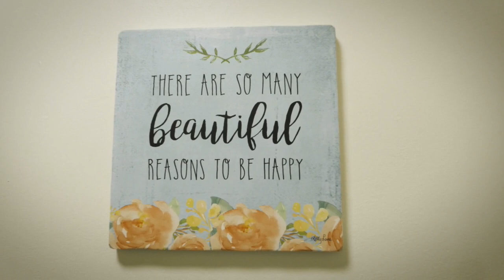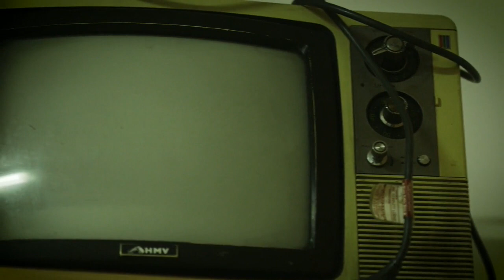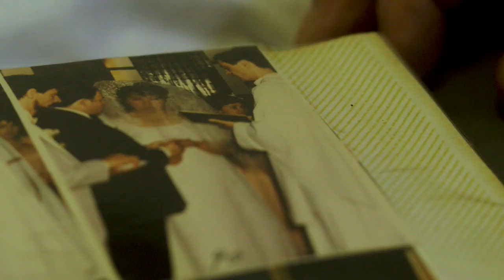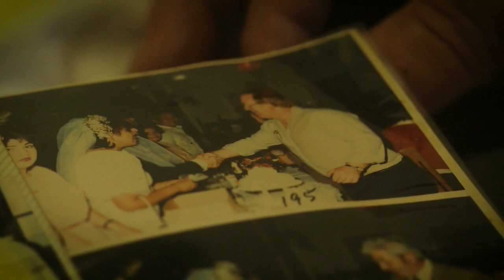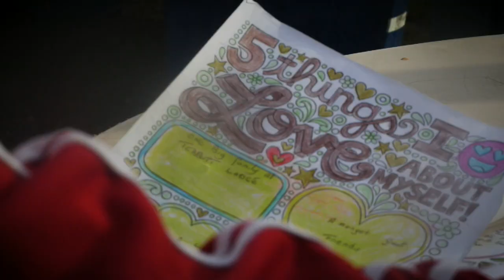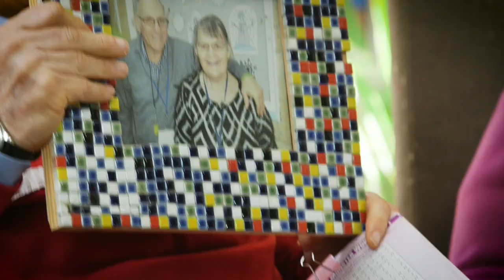Tell Your Story – Wesley Tebutt Dundas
A touching interview between the residents from Wesley Tebutt Dundas and students from Pacific Hills Christian School

Find out more about our seniors and aged care services